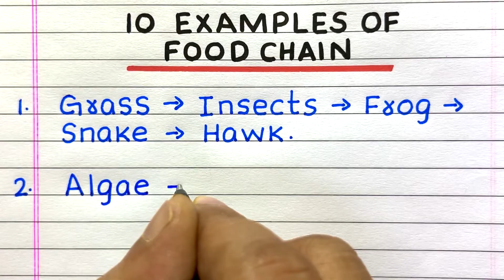Few Examples of Food Chain | 10 Examples of Food Chain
Looking for a video on Food Chain? Check out this video with 10 examples of food chains in English, which explains the topic easily.

food chain
10 examples of food chain